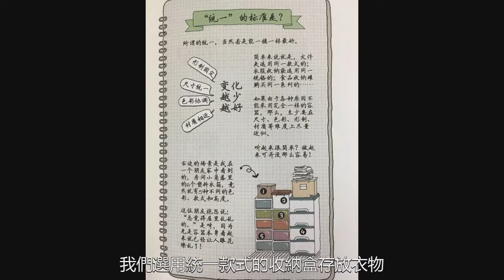日本收納魔女現場改造魔窟化衣櫥，網友：你只是缺個人幫你斷舍離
買買買作為一個女人，總是有種去年的衣服配不上今年的我的感覺，不僅如此，女人的衣櫥裡，還總是缺那麼兩件衣服，囤積了一大堆東西后，發現並沒有什卵用。